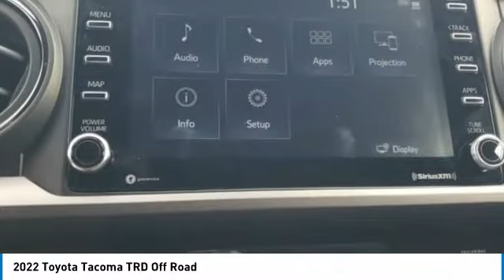2022 Toyota Tacoma WT4094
2022 Toyota Tacoma TRD Off Road

2022 White Toyota Tacoma TRD Offroad 3.5L V6 PDI DOHC 24V LEV3-ULEV70 278hpManager's Special, GREAT VALUE!, MUST SEE!, Includes the Remainder of the FACTORY Warranty, OPEN EVERY DAY FROM 9 TO 9, PLEASE CALL DIRECT .